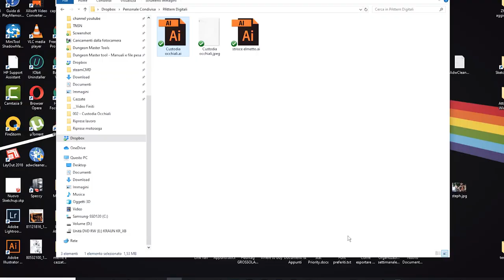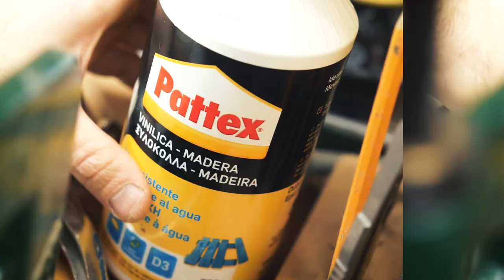How to Make a Leather Sunglasses Case - DIY | Crafting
i want to show you how to make a simple a simple glasses case with diagonal hand stitching.